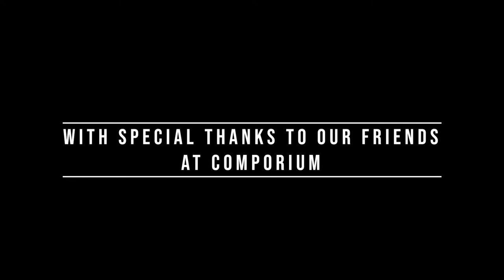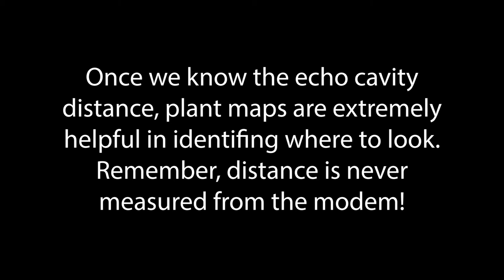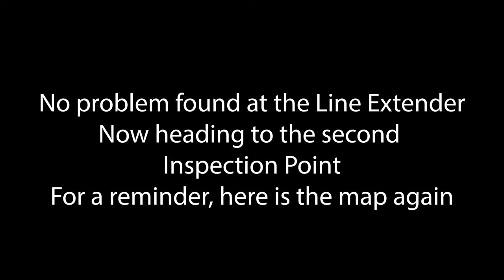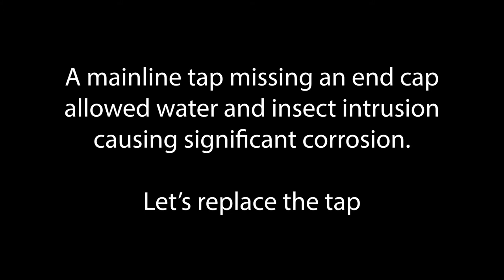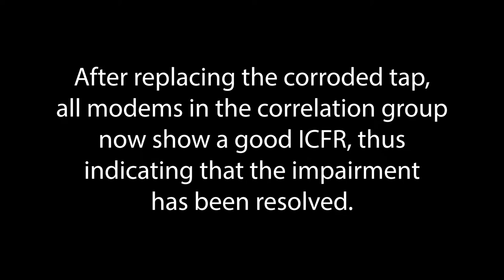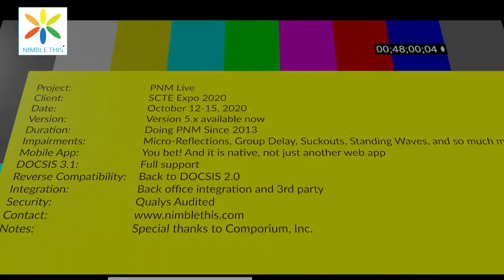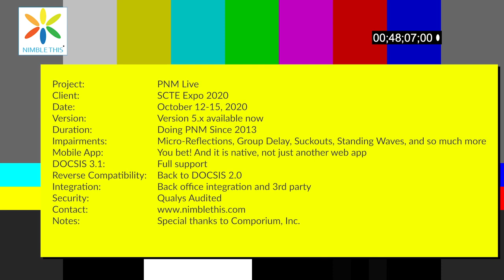PNM Live SCTE EXPO 2020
Here is Brady at SCTE EXPO 2020 PNM LIVE with Comporium.